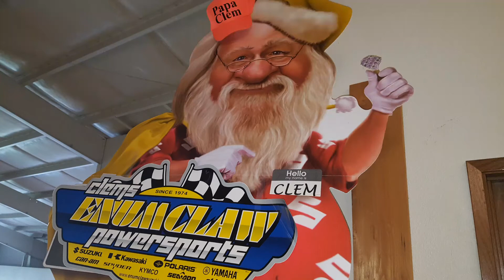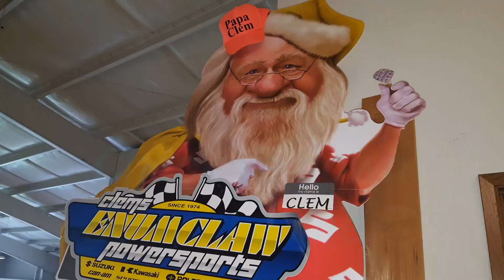2019 Kawasaki Mule Pro MX un-crated & built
Time lapse of this 2019 Kawasaki Mule Pro MX un-crated & built